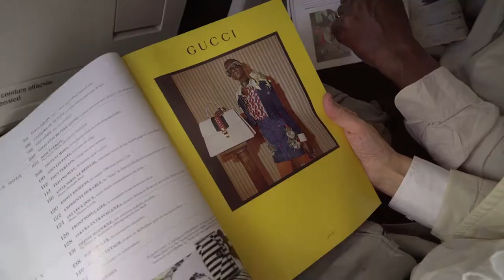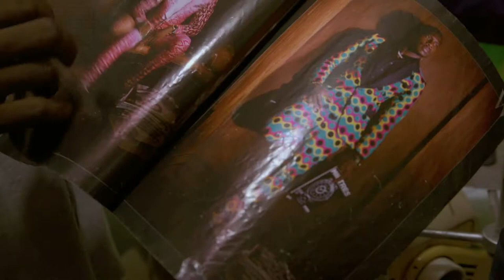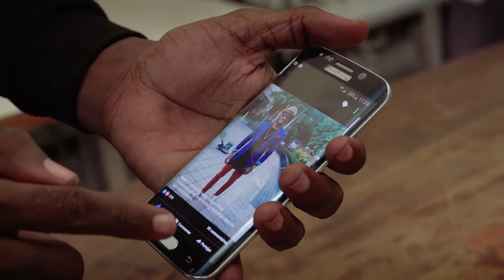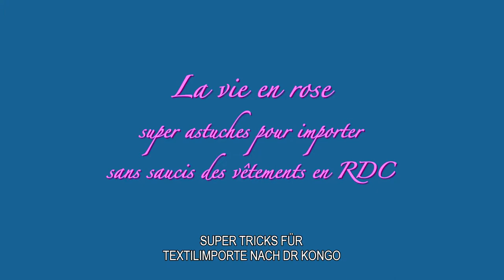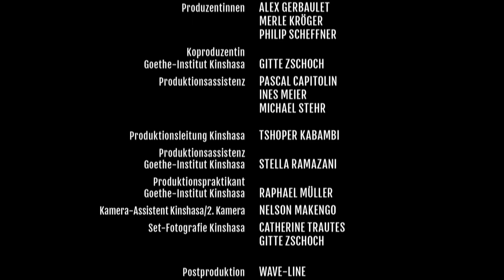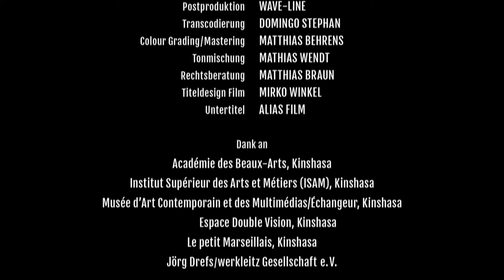KC3: Der Deal | Kinshasa Collection (de)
Unter Zeit- und Erfolgsdruck wird das Filmteam in die Ateliers von angesagten
                Mode-Designern und ‚Influencern’ der Stadt geführt – und beißt an. Doch umsonst
                kommt die Zusammenarbeit mit diesen Fashionistas auch nicht zustande. Erpressung?
                Oder der beste Deal für beide Seiten?

Kinshasa Collection

Eine Webserie und Modemarke, die von Kinshasa und Guangzhou bis Berlin kulturelle Klischees kapert und das Publikum auf eine Achterbahnfahrt von echt und fake, Piraterie und Appropriation entführt. Die heiße, lustvolle und unglaublich unterhaltsame Liebesaffäre der berühmten Fashionista-Guerillas im Kongo und in China mischt auch ein deutsches Filmteam auf, das in die neue Modehauptstadt Kinshasa gereist ist, um einen Trailer für eine Kampagne zu filmen, die die öffentliche Meinung über Afrika in Deutschland ändern soll, sich stattdessen aber am Ende mit einem aufsehenerregenden neuen Modelabel verbandelt wiederfindet.